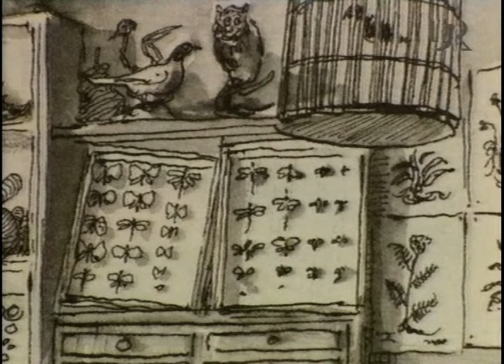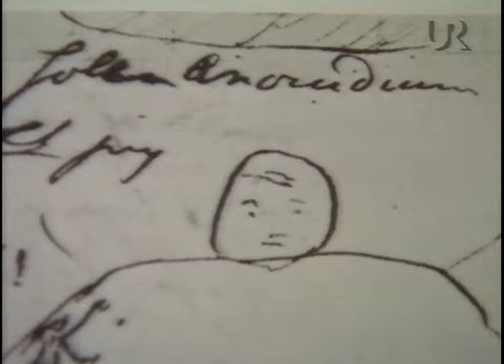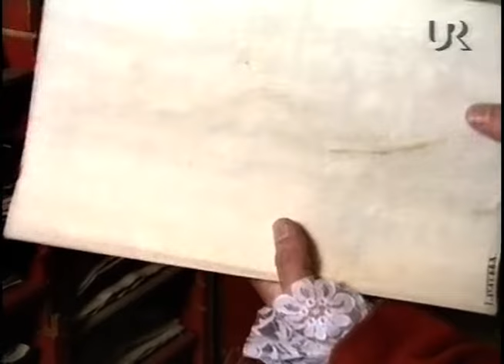Carl Von Linné Upptäckaren (SVT 1996-11-05)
Om Carl Von Linné. Från UR 5e november 1996.